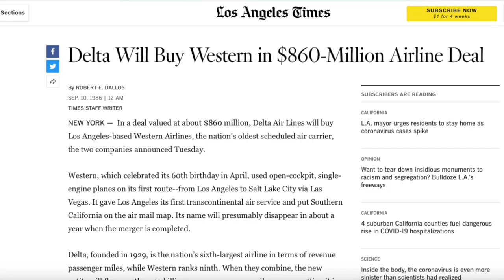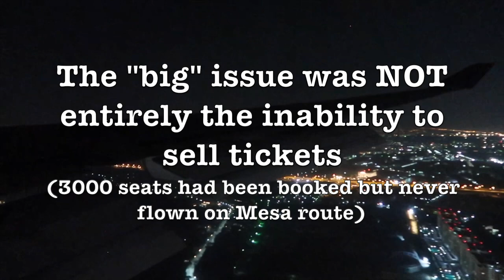Documentary: Western Airlines (2007-2007) / A Failed Washington-Based Low-cost Airline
An LLC based in Bellingham, Washington quickly ran into deep trouble after beginning operations. Their time in the aviation industry was limited, as the airline only flew for 20 days. This video gives a brief description about who Western was, their service goals, what lead to their unfortunate demise, and what we've learned going forward.

SOME CLARIFICATIONS:
in the pictures showing Western Airlines, I used whatever picture I could find that I had permission to use and/or wasn't copyrighted. That being said, not every picture of Western is the plane in a perfect "Western" livery. After N42XA was done flying for Western, Xtra Airways leased the aircraft to Direct Air Myrtle Beach, which is why some photos show the plane in that livery.

Sources (Images)
(in order)
All aviation/airport clips shown: Me

By Jarron Helbock from San Diego International Airport-Lindberg Field KSAN - N42XA - 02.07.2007

By Paul W Furmanski from Seatle Tacoma Int'l Airport - N42XA; 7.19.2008,

By WacoJacko at English Wikipedia - Own work by the original uploader (Original text: I created this work entirely by myself.), Public Domain,